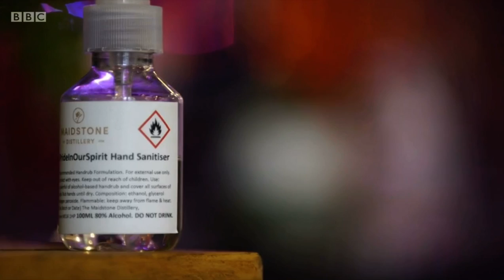Laura Kuenssberg interviews former Chancellor Philip Hammond - 25th February 2021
Former Chancellor Lord Hammond has said the government must risk unpopularity and tell "some difficult home truths" about the state of the economy. He told the BBC that dealing with the pandemic had been the financial equivalent of "fighting a war".

But giving money away was easier than collecting it for "a populist government", he added. A No 10 spokeswoman said she "doesn't recognise" his characterisation of a government reluctant to be unpopular. She added that the pandemic had shown Boris Johnson was "a prime minister that is prepared to take difficult decisions and is weighing up very hard choices at the moment.”

The Budget next Wednesday comes amid rising unemployment and follows the biggest UK annual economic shrinkage on record.

This is a BBC News At Ten report on Thursday 25th February 2021 by the BBC’s Political Editor, Laura Kuenssberg, and hosted by Sophie Raworth.